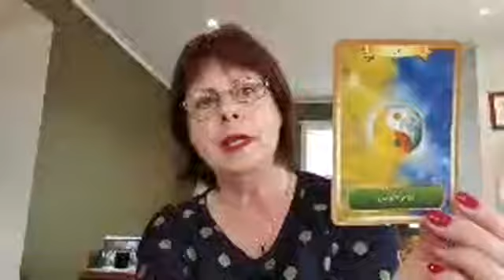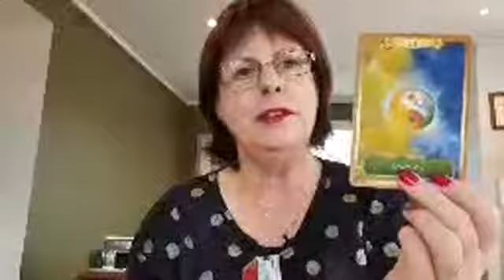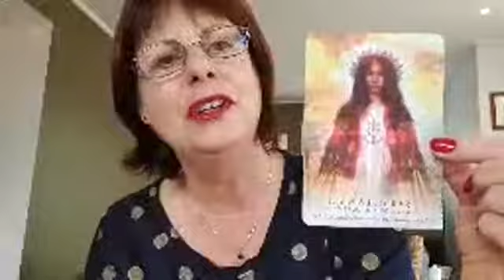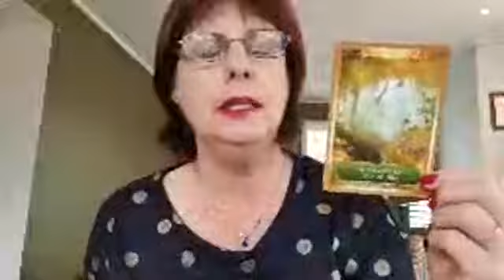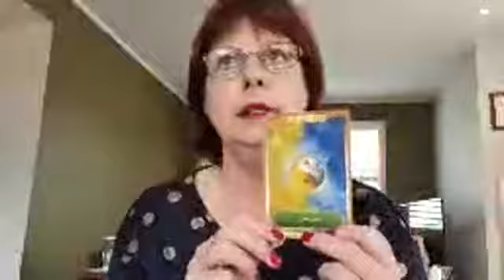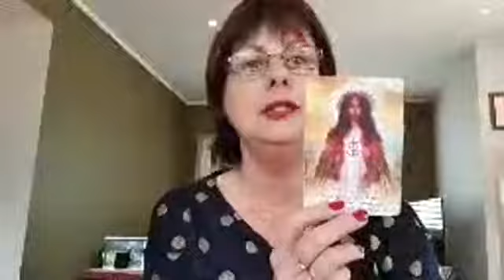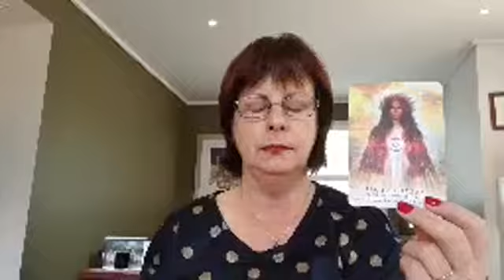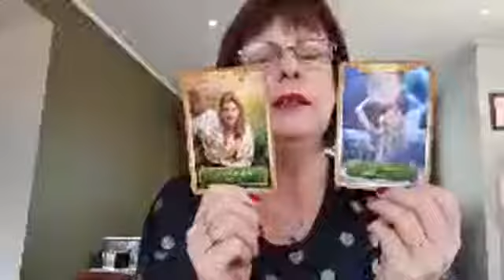The Spiritual Wisdom Hour with Victoria Cochrane - September 25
How :-